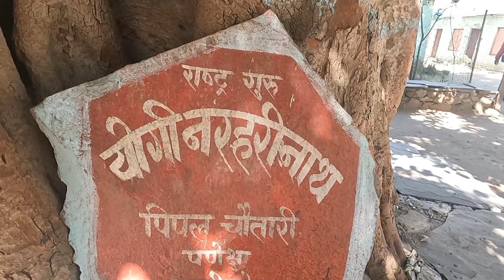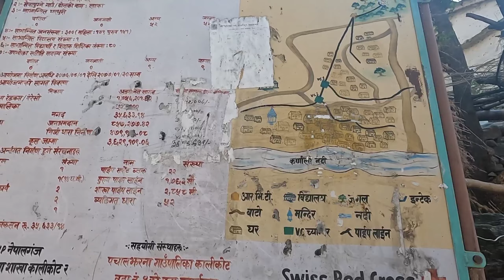Vlog-77 Karnali River ma Nuhaudai hami 🥶